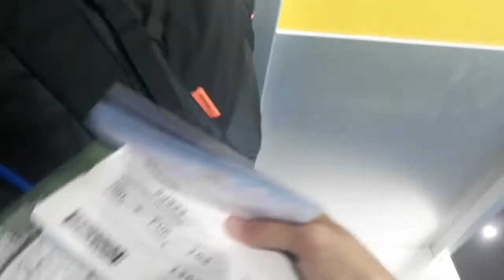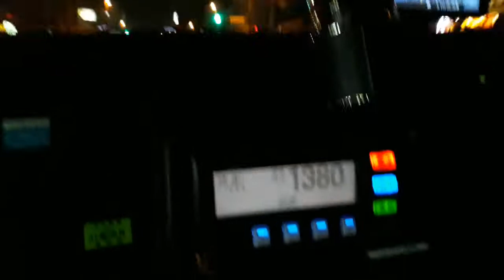Fukuoka Japan Travel 2019 | Japan japan sagot sa kahirapan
FUKUOKA JAPAN - TRAVEL 2019

First time makapunta ng Japan at muntikan na di maka abot! Thank you Lord sa blessings!

Feel free to watch the video. Hope ma enjoy ninyo at sana makakuha kayo gintong aral haha.

PS. Not professional vlogger just for fun and memories lang po